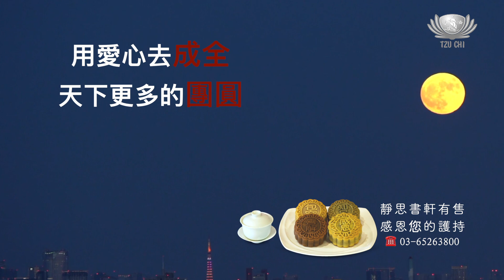愛心映月，讓我們用愛心成全天下更多的團圓｜慈濟籌募發展基金，感恩您的護持！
中秋佳節，花好月圓，
是人間最美的期許，
這一刻，種一個善因，
為自己埋下一顆善的種子吧！
珍惜現在每一個身邊的人，
享受天倫的美好時刻，
也祝福那些還在困難中的人們。
愛心映月，明月照紅塵，
因為有你，月亮特別圓。
但願人長久，千里共嬋娟。